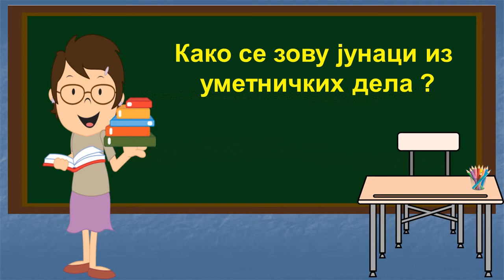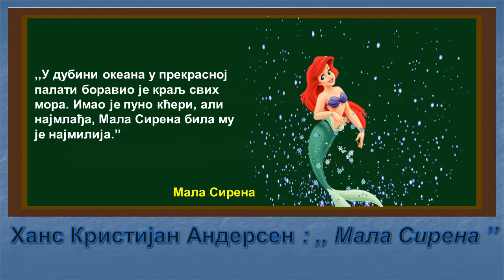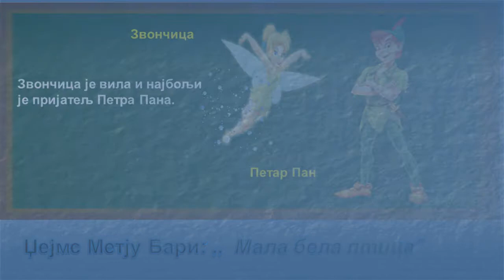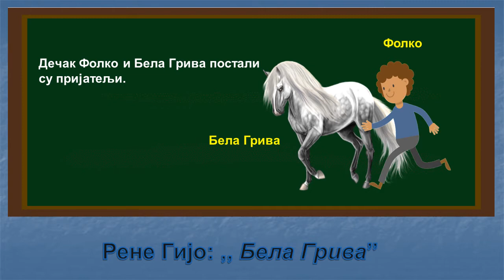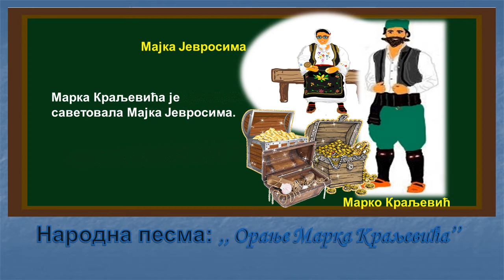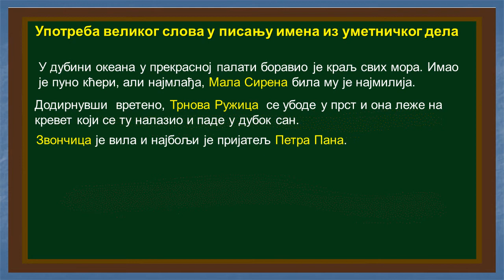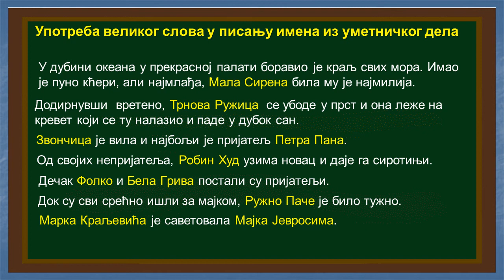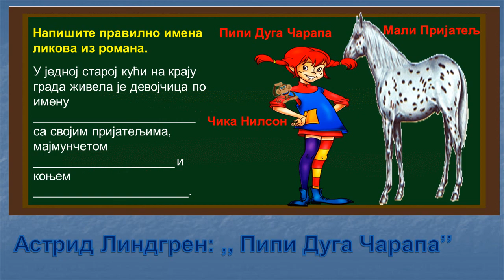Употреба великог слова у писању имена из уметничких дела